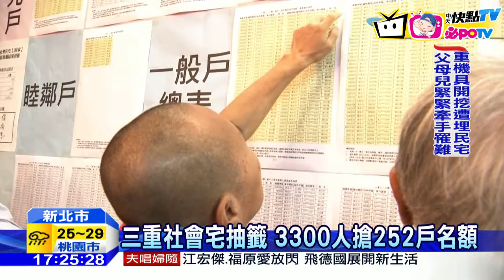20160929中天新聞 三重社會宅抽籤 3300人搶252戶名額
新北市首波社會住宅，位在三重大安段和大同南路段，共252戶今天公開抽籤，光申請人數就高達3300人，只有百分之7.6的超低中籤率，但是從套房到三房的房型，最低只要7700元就可以住的到，也讓民眾表示這次沒抽到，絕不會放棄，還要參加11月底，中和社宅抽籤。